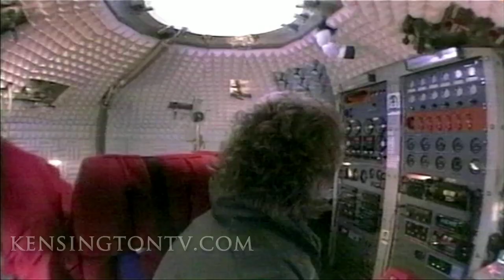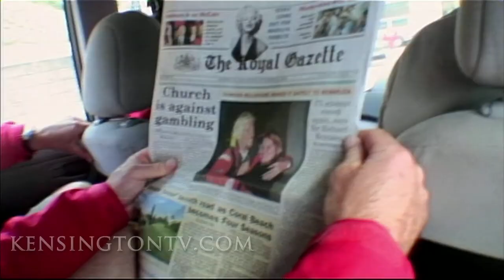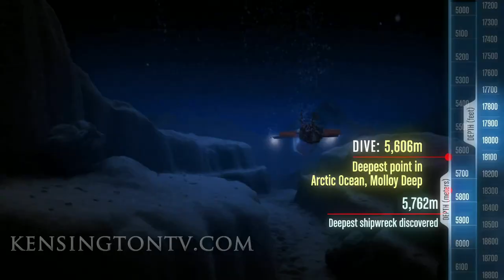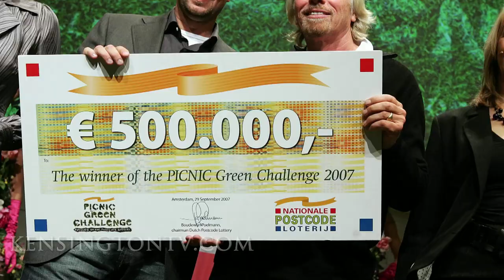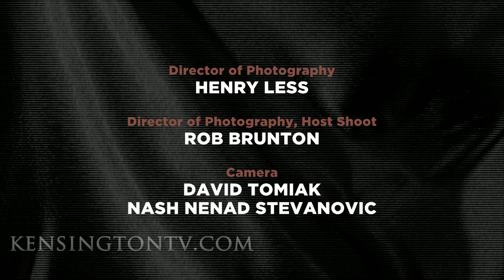Shameless Idealists: Sir Richard Branson and Holly Branson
Sir Richard Branson
Philanthropist and entrepreneur, Sir Richard Branson founded Virgin as a mail order record retailer in 1970. From this small beginning, the Virgin Group was created, and it now includes approximately 200 companies in over 30 countries. Through his philanthropic work, Branson champions entrepreneurship, as well as social and environmental issues.

Holly Branson
A doctor and social activist, Holly Branson is the daughter of Sir Richard Branson, founder of the Virgin Group. She received her degree in medicine from University College London. In 2008, Holly left the medical profession to join Virgin Group, using her medical experience to help Virgin set up health clinics in Africa and to work alongside Virgin Unite to raise awareness of health issues. Holly is deeply committed to humanitarian work, and acts as an ambassador for Free The Children. She travelled to Kenya in 2010 to experience the Maasai culture first-hand, and has spoken at We Day in 2011 and 2012.

Shameless Idealists is a series of intimate portraits of celebrities who are creating positive social change. Craig Kielburger, co-founder of Free the Children, is the host.

ABOUT KENSINGTON COMMUNICATIONS